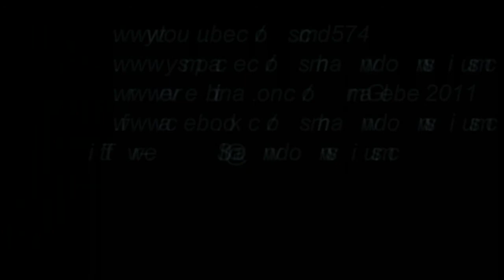ORIGINAL SONG TRUCKERS BLUES WRITTEN BY SHAWN C. DOWNS & VINCE CLEMENTS ) (C) 2012.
THIS IS A SONG ME & MY TRUCKING FRIEND WROTE,IT STARTED OUT AS A TEXT MESSAGE & ENDED UP BEING A SONG! LOL!!! I SENT HIM A TEXT TO TRY & MAKE HIM LAUGH ,SEE WHAT HE WAS UP TO, SEE IF HE WAS PARKED FOR THE NIGHT. THE LINES OF THIS STARTED COMING TO ME AS I TEXTED HIM SO, I THOUGHT HMMMM. WELL HELL MAKE IT A SONG SHAWN! LOL! SO I DID BETWEEN THE TWO OF US WE HAD IT WROTE IN ABOUT 20 MINUTES! IT WAS WROTE ABOUT A BAD DAY HE'D HAD TRUCKING ONE DAY A WHILE BACK SO WE PUT IT ALL IN A SONG HOPE YALL LIKE IT !
SHAWN C. DOWNS.
VIDEO PRODUCED BY:SHAWN C. DOWNS.
TRUCKERS BLUES.
WRITTEN BY:SHAWN C. DOWNS/VINCE CLEMENTS.

1ST VERSE.
WAKE UP & GRAB A CUP OF COFFEE THATS STRONG
CRANK THE TRUCK & HIT THE INTERSTATE
BOSS YELLING IN MY EARS
AS I'M JAMMING GEARS
D.O.T. GIVE ME A BREAK TODAY

CHORUS:
WISH I WAS HAVING A FEW BEERS
WITH MY FRIENDS BACK HOME
LISTENING TO A GOOD OL HAGGARD SONG
BUT, I'M HERE JAMMING GEARS IN THIS TRUCK
BUT, IT SURE BEATS HEARING THAT NAG BACK HOME
DAMN RUBBER NECKERS GET OUT OF MY WAY
LORD,IVE GOT THEM TRUCKERS BLUES TODAY.

2ND VRESE.
WHEN I CROSS THAT GA. LINE I'LL BE ALRIGHT
GONNA THROW A FEW BACK AT THE BAR
IF I MAKE IT IN TONIGHT.
PUSHING THIS OL'TRUCK TO THE LIMIT
JUST TRYING TO PAY MY DUES
CAUSE I VE GOT BILLS DUE
I GOTTA GET PAID
SAID LORD,IVE GOT THEM TRUCKERS BLUES TODAY.
REPEAT CHORUS/

TAG: REPEAT LORD I GOT THEM TRUCKERS BLUES TODAY 3 TIMES.
END SONG.